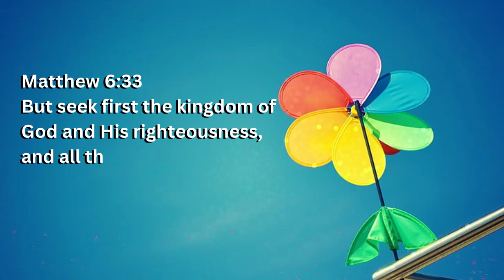Today's verse from The Holy Bible -November 2022-The Overflowing Cup-Daily Promise Devotional Verse